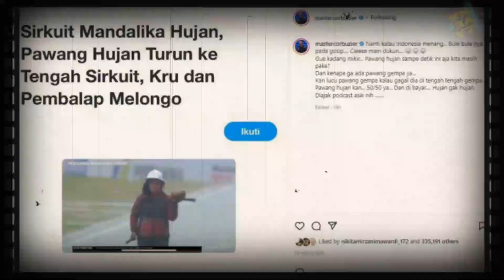Heboh !!! Dedy Corbuzier Ikut Sindir Pawang Hujan Di Sirkuit Mandalika